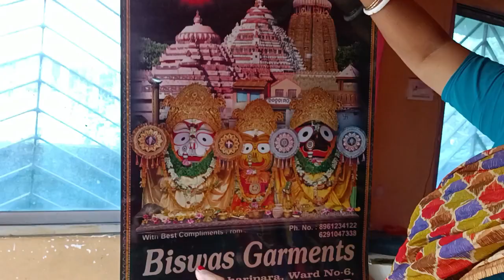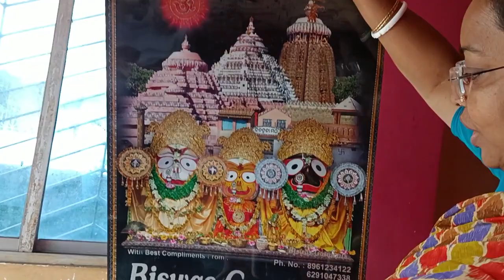আজকে দেখুন কি পেলাম❓ আর lunch এ করলাম তেলাপিয়া মাছের ঝাল 🥘🐟